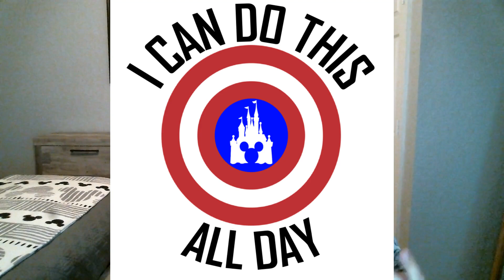Woodys Round Up Rodeo BBQ at Hollywood Studios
This week, Jared shares his experience at Disney World's newest restaurant, Woody's Round Up Rodeo BBQ at Hollywood Studios.

"A Dryer Dose of Disney" is the best place to find insider tips, and tricks for visiting the Disney or Universal Parks, on both coasts!  We not only highlight the ways to make your vacation magical, but we also point out the best foods and restaurants as well as how to save money along the way.

Browse or Purchase our "I Can Do This All Day" Merchandise, visit our Etsy Store

To Stay at the Official Condo of "A Dryer Dose of Disney"

Get started with MouseDining to secure reservations at the most coveted Disney Restaurants!

To bring the Disney or Universal Vacation Home with you, we love the Magic Candle Company!  They sell candles that smell like the parks!

Visit Undercover Tourist for the most accurate crowd calendar and tools for planning your Disney or Universal vacation!